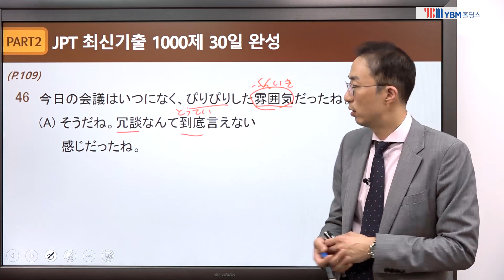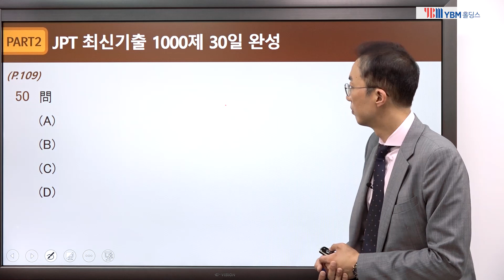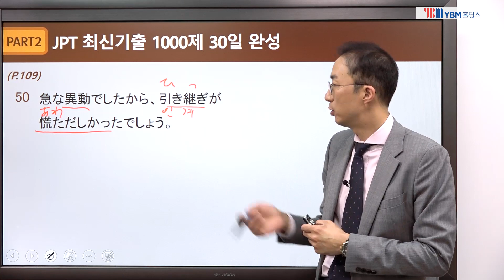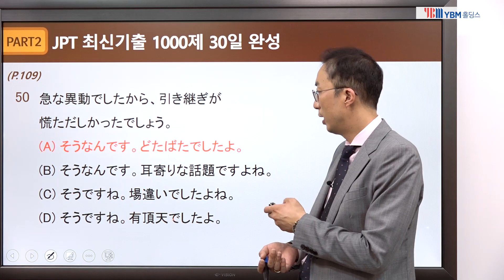JPT 최신기출 1000제 30일 완성(5강) TEST 3-PART2 24, 26, 31, 35, 41, 46, 50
JPT 최신기출 1000제 30일 완성

JPT 출제기관 독점제공!
실제 JPT 정기시험 최신기출 5회분 수록!

핵심문제풀이 무료 동영상 10강
서경원 강사

JPT 정기시험 최신기출문제 5회분 수록
핵심문제풀이 무료 동영상 10강 제공
정기시험과 동일한 JPT 성우 음성
기출 포인트에 초점을 맞춘 명쾌한 해설